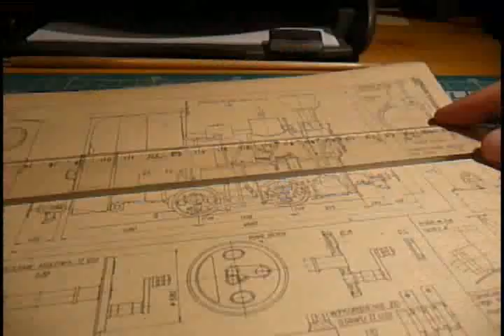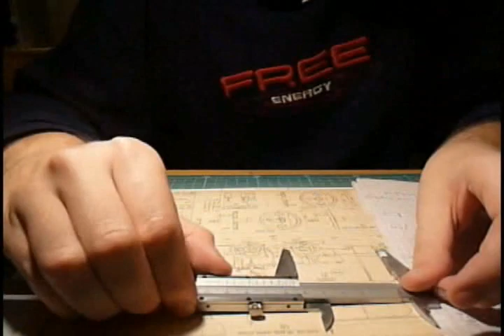Pasjonat / The Hobbyist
Final movie editing project.

Ostatnie ćwiczenie z montażu filmowego oparte o własny materiał filmowy